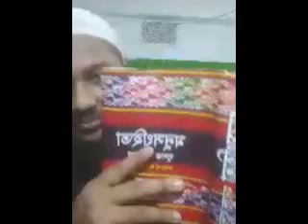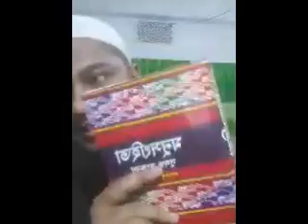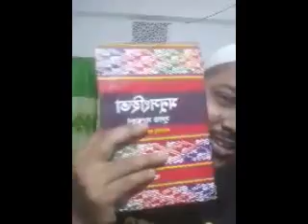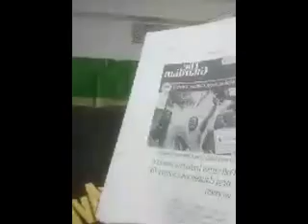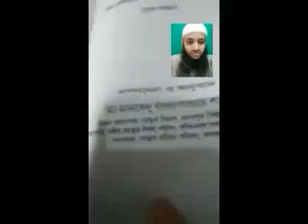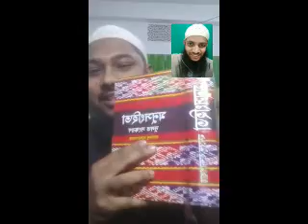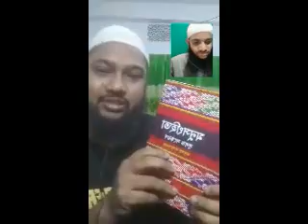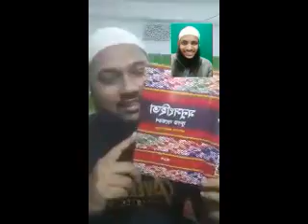খুবই দুঃখজনক! হিন্দুরা নাস্তিক ধর্মকে সাপোর্ট করে কিন্তু কেন ?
৩৯) মুখোশ উন্মোচনঃ পর্ব-১ [পশ্চিমা সভ্যতা বনাম ইসলাম]
[উৎস: লস্ট মডেস্টি ব্লগ ]
৪০) মুহাম্মাদ(স) কি সন্তান জন্মে নারীর ভূমিকার ব্যাপারে অজ্ঞ ছিলেন? [মুহাম্মাদ মুশফিকুর রহমান মিনার]
৪১) নাস্তিকতার বুদ্ধিবৃত্তিক হাতসাফাই ৪ – অপ্রমাণ্য নাস্তিকতা [আসিফ আদনান]
৪২) নাস্তিকদের ভেল্কিবাজির সাতকাহন – ২১ [বিবর্তনবাদ]
[আরিফ আজাদ]
৪৩) মুখোশ উন্মোচন -২ [ পর্দার বিধান এবং তথাকথিত পশ্চিমা নারী স্বাধীনতা]
৪৪) রাসূল(স) ও আয়েশা (রাঃ) কে নিয়ে যত মিথ্যাচার – ১ [শিহাব আহমেদ তুহিন]
৪৫) রাসূল(স) ও আয়েশা (রাঃ) কে নিয়ে যত মিথ্যাচার – ২ [শিহাব আহমেদ তুহিন]
৪৬) পশ্চিমা বিশ্ব এবং মুসলিম বিশ্বে তাদের অন্ধ অনুসারীরা ইসলামকে আক্রমণ করার সময় যে সব আর্গুমেন্ট ব্যবহার করে [আসিফ আদনান]
৪৭) মুখোশ উন্মোচন - ৩ [পশ্চিমা সমাজের মরিচিকাঃ তথাকথিত নারী স্বাধীনতার নামে নারীদের ভোগ করা]
৪৮) সাফিয়া(রাঃ)- নিপীড়িত যুদ্ধবন্দীনি নাকি সম্মানিত উম্মুল মুমিনীন ? [শিহাব আহমেদ তুহিন]
৪৯) সাফিয়া(রাঃ)- নিপীড়িত যুদ্ধবন্দীনি নাকি সম্মানিত উম্মুল মুমিনীন ? - ২ [শিহাব আহমেদ তুহিন]
৫০) সাফিয়া(রাঃ)- নিপীড়িত যুদ্ধবন্দীনি নাকি সম্মানিত উম্মুল মুমিনীন ? - ৩ [শিহাব আহমেদ তুহিন]
৫১) অর্ধশতক পূর্ণ হওয়া এবং কিছু কথা [সত্যকথন]
৫২) যুক্তির আঘাতে মুক্ত করি চেতনার জট [নিলয় আরমান]
৫৩) "একেক বিজ্ঞানী একেক কথা বলে। কারটা শুনবো?" [উৎস: “হুজুর হয়ে” ]
৫৪) অমুসলিম সংখ্যালঘুদের প্রতি ইসলামের উদারতা
[শায়খ সালিহ আল মুনাজ্জিদ(হাফিযাহুল্লাহ);
৫৫) যে বিয়ে আকাশে হয়েছিল [শিহাব আহমেদ তুহিন]
৫৬) যে বিয়ে আকাশে হয়েছিল -২ [শিহাব আহমেদ তুহিন]
৫৭) মাতৃগর্ভে ২টি শিশুর কথোপকথন [ইংরেজি থেকে অনূদিত]
৫৮) ডারউইনিজম, লজিক্যাল কষ্টিপাথর এবং অন্যান্য -১ [মোহাম্মাদ মশিউর রহমান]
৫৯) ডারউইনিজম, লজিক্যাল কষ্টিপাথর এবং অন্যান্য -২ [মোহাম্মাদ মশিউর রহমান]
৬০) কুরআনে কি আসলেই অসম্পূর্ণ পানিচক্রের বিবরণ আছে? [ মুহাম্মাদ মুশফিকুর রহমান মিনার]
৬১) "আল্লাহ এতো মহান হলে তিনি কেন মানুষের কাজে রাগান্বিত হন?"
[লেখকঃ নাম প্রকাশে অনিচ্ছুক]
৬২) “কুরআন কি আসলেই সকল অমুসলিম হত্যা করে ফেলতে বলে?” [মুহাম্মাদ মুশফিকুর রহমান মিনার]
৬৩) মানুষ জান্নাতে যাবে নাকি জাহান্নামে যাবে তা তো আগে থেকেই তাকদিরে লেখা; তাহলে মানুষের অপরাধ কী? যারা অমুসলিম পরিবারে জন্মায় তাদের কি দোষ? যাদের কাছে কখনো ইসলামের দাওয়াত পৌঁছেনি তাদের কী হবে?
[ মুহাম্মাদ মুশফিকুর রহমান মিনার ]
৬৪) অভিযোগঃ কুরআন বলে মহাকাশে কোন ফাঁটল নেই; অথচ মহাকাশে ব্লাকহোলের অস্তিত্ব রয়েছে।
৬৫) নাস্তিকদের অপ-বিজ্ঞানযাত্রা [সাইফুর রহমান]
৬৬) আদি পিতা আদম(আ) কি আরবিভাষী ছিলেন? তাহলে পৃথিবী জুড়ে এত ভাষা কেন? [মুহাম্মাদ মুশফিকুর রহমান মিনার]
৬৭) অস্তিত্বের উদ্দেশ্যহীনতা ও নৈতিকতার অনস্তিত্ব [নিলয় আরমান]
৬৮) “কুরআনের স্বাতন্ত্র্যের ব্যাপারে একটি দার্শনিক পর্যালোচনা” [মূলঃ হামজা এ. যর্তযিস]
৬৯) ডারউইনিজমের ব্যবচ্ছেদ: পর্ব - ১ [সাইফুর রহমান]
৭০) অভিযোগঃ কুরআন বলে আকাশ ও পৃথিবী তৈরিতে ৬ দিন লেগেছে অথচ বিজ্ঞান বলে কয়েক মিলিয়ন বছর লেগেছে
৭১) ডারউইনিজমের ব্যবচ্ছেদ: পর্ব-২ [সাইফুর রহমান]
৭২) কুরবানীর জন্য কাকে নেওয়া হয়েছিল — ইসমাঈল(আ) নাকি ইসহাক(আ) ? [মুহাম্মাদ মুশফিকুর রহমান মিনার]
৭৩) ডারউইনিজমের ব্যবচ্ছেদ: পর্ব – ৩ [সাইফুর রহমান]
৭৪) “অকাট্যতা: যাই হোক, তুমি যতই বুদ্ধিমান হও না কেন – আমার এমন কিছু প্রশ্ন আছে যেগুলোর উত্তর আমাকে এখনও পর্যন্ত কেউ দিতে পারেনি।...”
[তানভীর আহমেদ]
৭৫) জিন(Jinn) কিভাবে আগুনের তৈরি হতে পারে ? [মুহাম্মাদ মুশফিকুর রহমান মিনার]